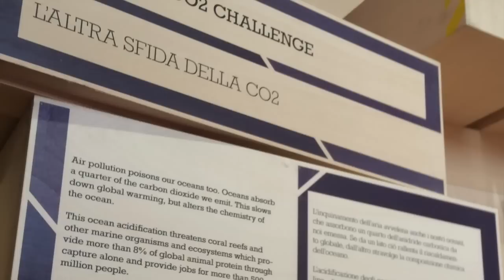EXPO LIVE Padiglione Principato Monaco - Interview Principality of Monaco Pavilion